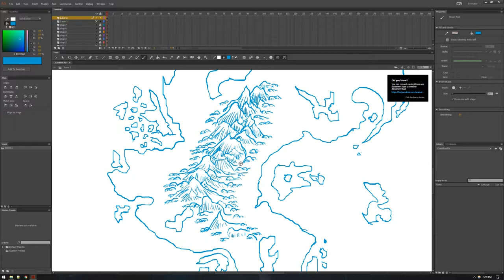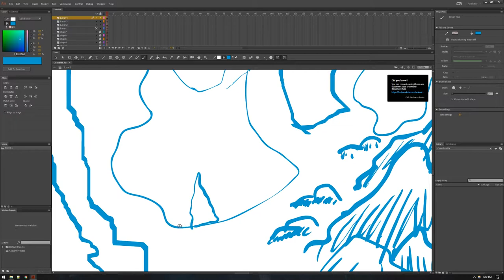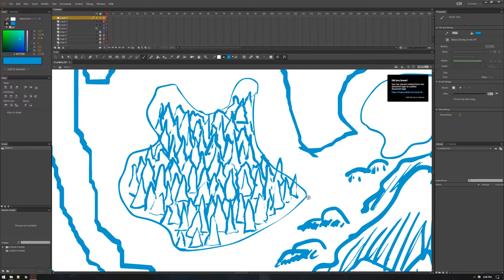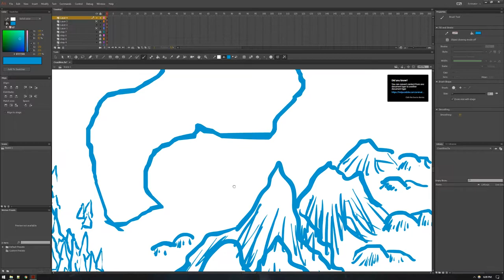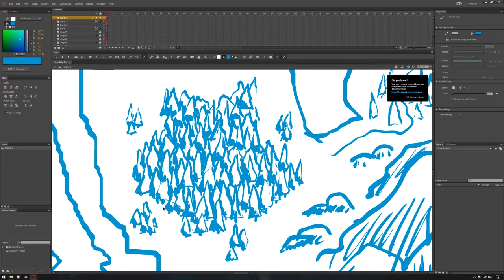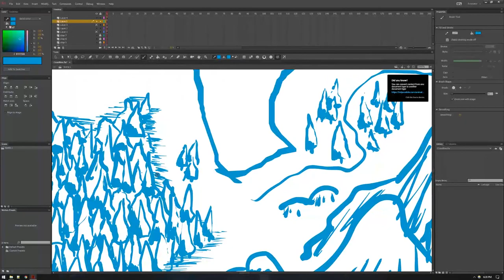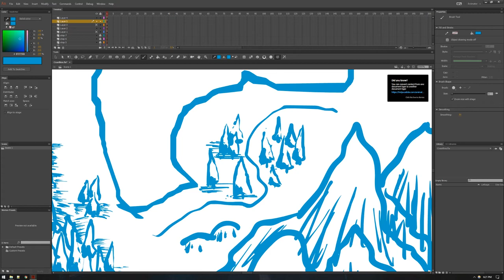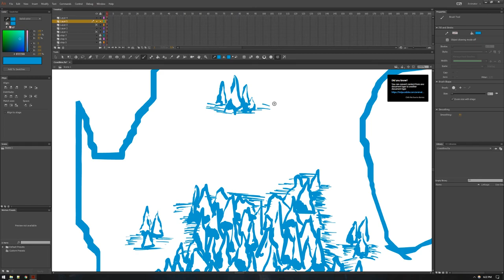How to Draw Fantasy Art and RPG Maps Ep 3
movin right along. This one's laid back, lots of quiet parts. get your asmr dicks out.

GET ADBLOCK OR uBLOCK:
ads suck, donate to people's patreons directly if you want to help them out. Lord fucking knows they've got one if they monetize.